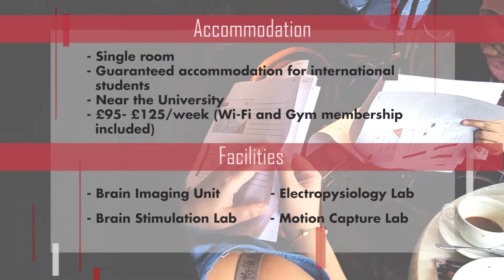Why study in the Bangor University?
Hey family, we made a video to summarize Bangor University briefing.